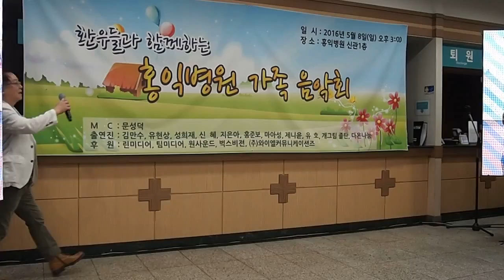2016.05.08.가수 김만수 "푸른시절" (목동 홍익병원 가족 음악회 공연)